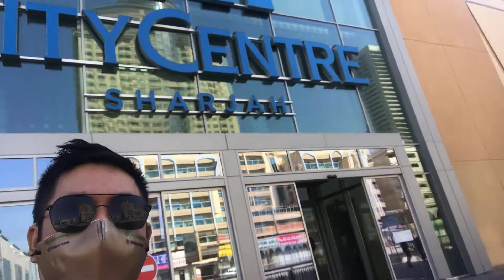Exploring Sharjah Dubai with my Long time no see cousin Joan